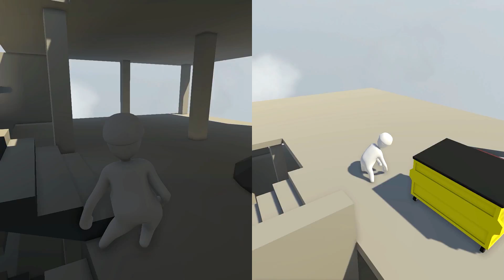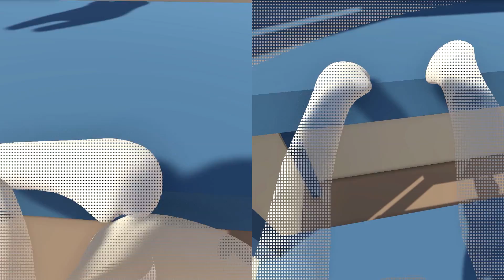Human Fall Flat - Part 2 [Father and Son Gameplay]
Be sure to hit the "LIKE" button for more "Human Fall Flat."

thereal8bittheater